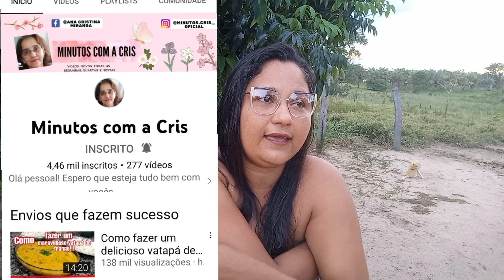SER YOUTUBER É TER VIDA MANSA ? 🤔 É TRABALHO OU NÃO 🤔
meus amores mais um vídeo no canal espero que gostem pois eu fiz com muito carinho pra vocês ♥️